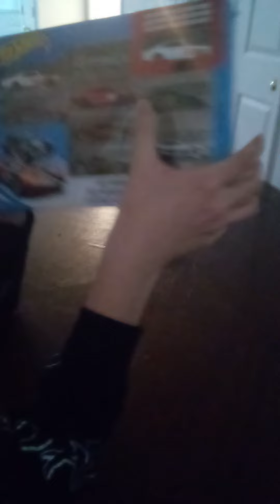Hot Wheels Gift Pack with 9 Cars: Dodge, Chevrolet, Ford & Honda!!!